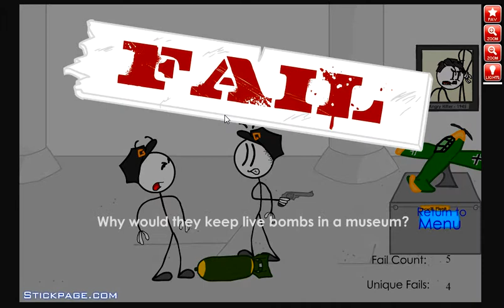Stealing the Diamond game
A breif gameplay, challenging but not so much.